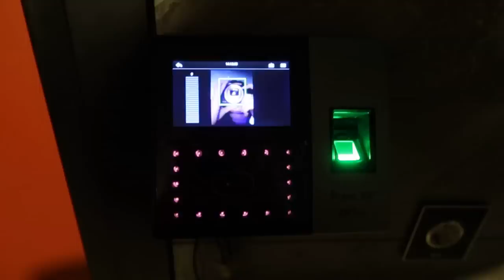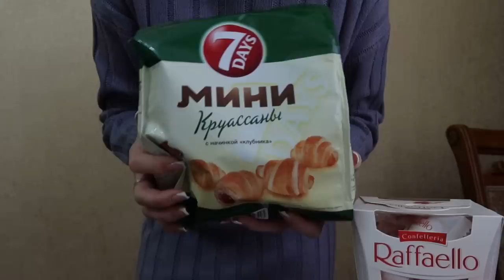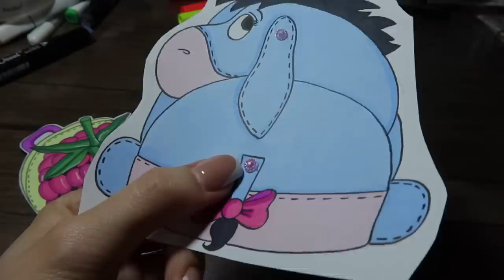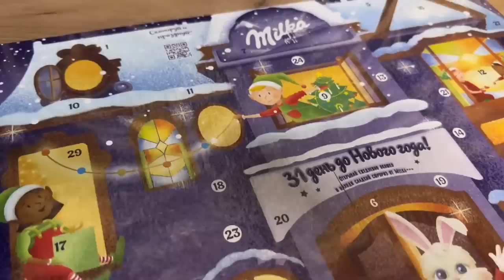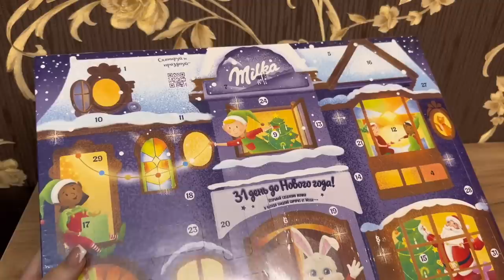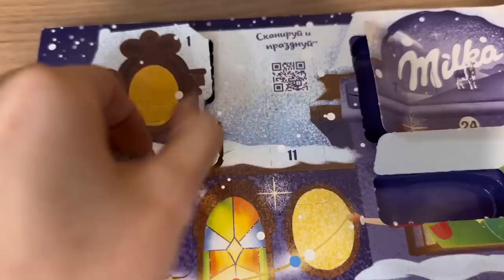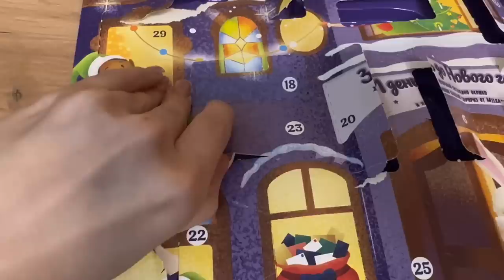ТОТ САМЫЙ ВЛОГ 🤪 Ayka Emilly 🌸